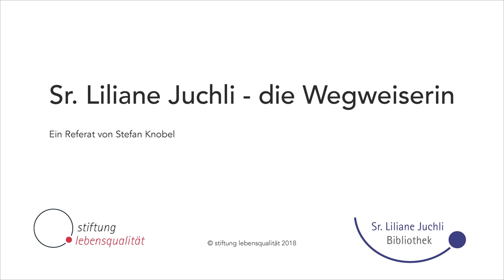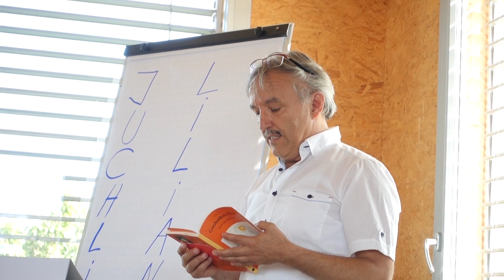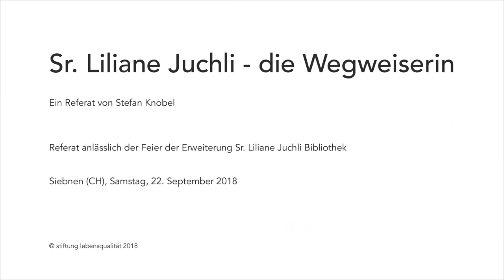Sr. Liliane Juchli - die Wegweiserin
Ein Referat von Stefan Knobel anlässlich der Feier der Erweiterung Sr. Liliane Juchli Bibliothek in Siebnen (CH) am Samstag, 22. September 2018